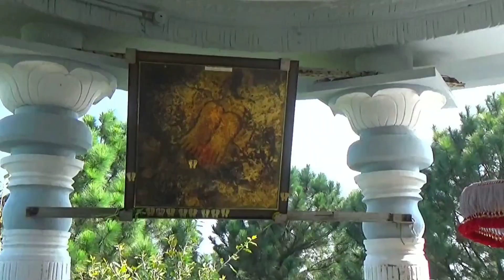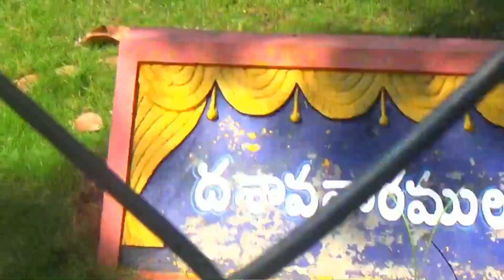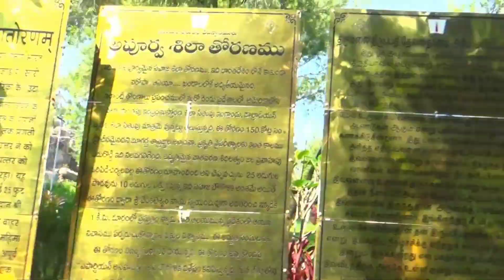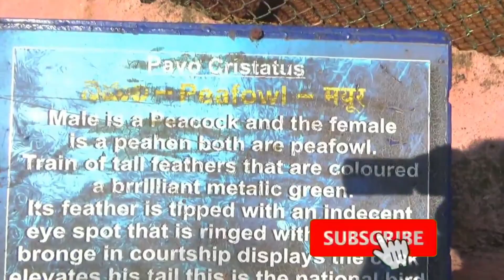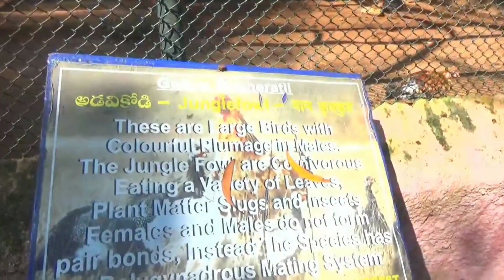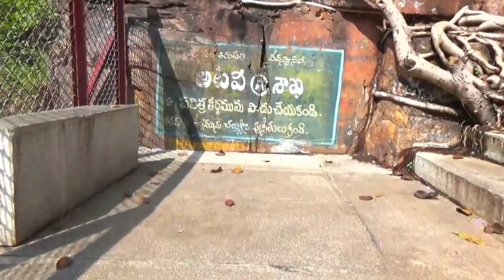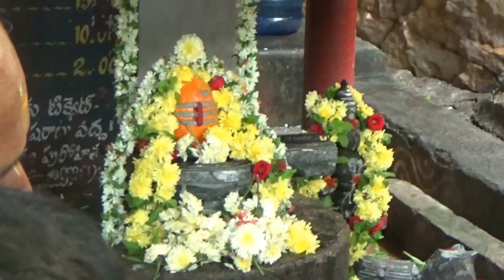Srivari paadhalu | Silathoranam | Chakra theertham | Tirumala | Vijaykumar